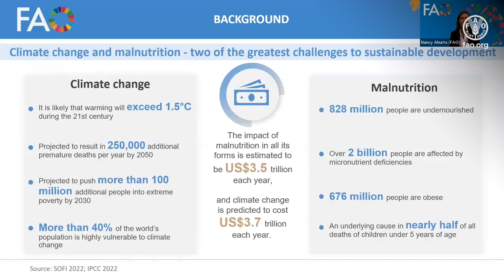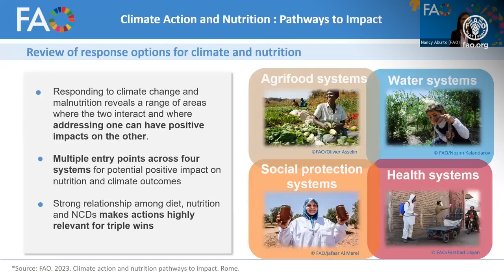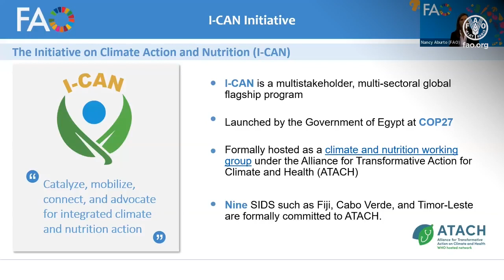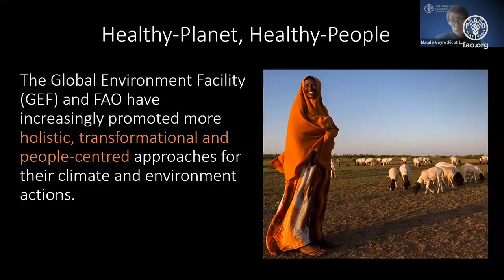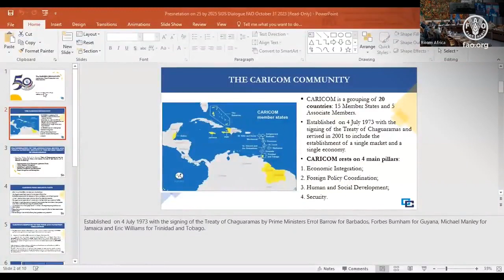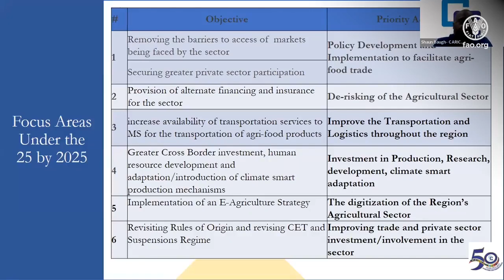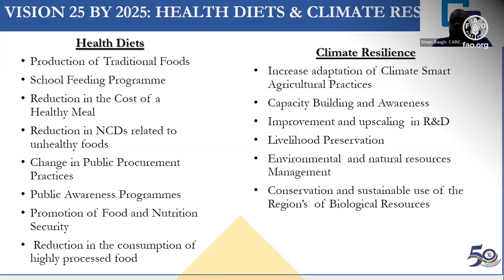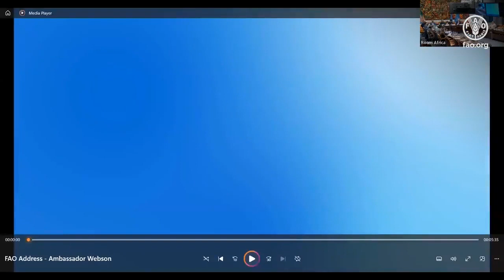FAO SIDS Solutions Dialogue, 31 October 2023, Brussels